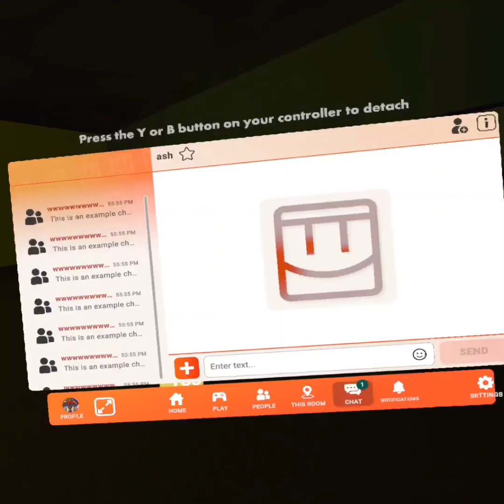The trap strat| RecRoom Gmod Nextbots